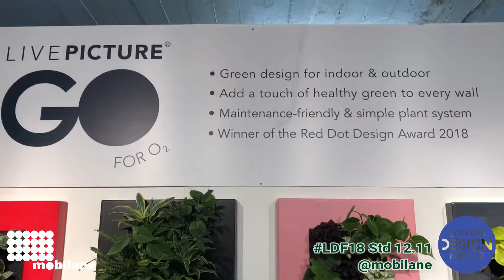LivePictureGO at London Design Fair September 2018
Enjoying its first gallery exposition, LivePictureGO took centre stage at  2018's London Design Fair at Old Truman Brewery in September.  Flanked by its other interior Live products - LivePanel and LivePicture - the new interior living art innovation was in great company.